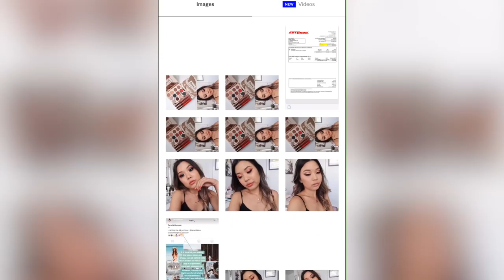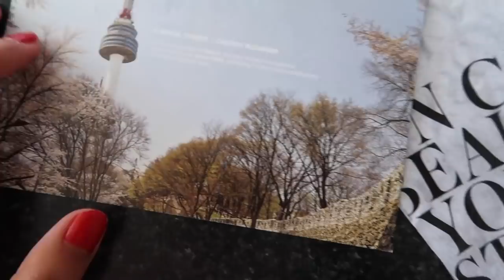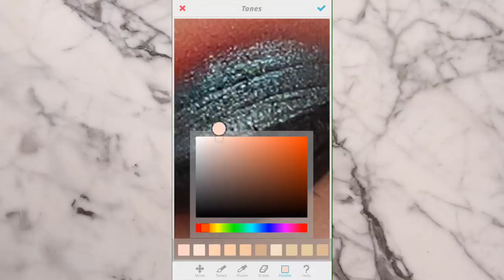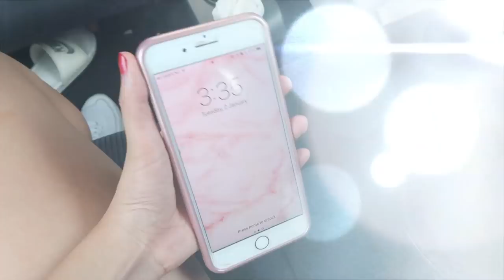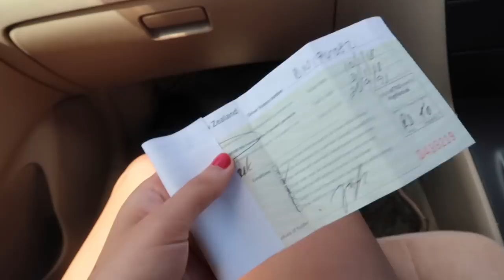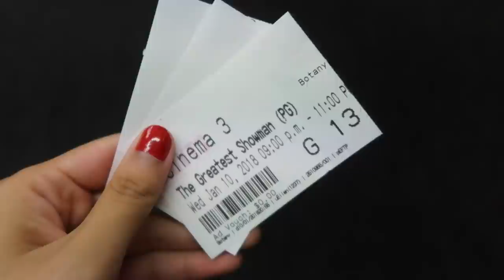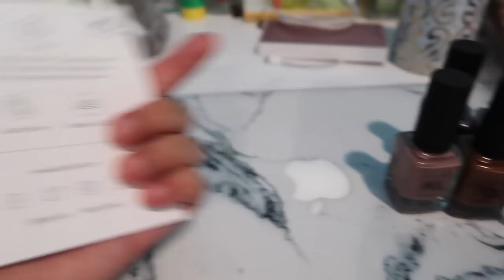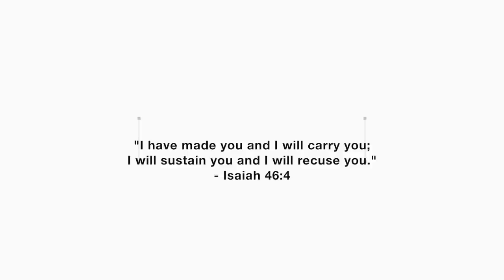HOW I EDIT MY IG PICTURES • VLOG #2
HOW I EDIT MY IG PICS @ 5:12

Back with another vlog & I just wanted to say thank you for all the love on my first vlog - I honestly get very nervous uploading these vlogs but your comments seriously make my day! This vlog, I feel like was a little more boring cause I was super busy but hope you guys enjoy it anyways!

INSTAGRAM ▹ @juudyc
SNAPCHAT ▹ @judychhyy

THE RUNDOWN →

▹ Camera is G7X + Tripod is Manfrotto
▹ Sunnies are the Black/Silver High Key Minis by Quay Australia
▹ Jumanji was actually really good! Would recommend!
▹ Gemini Necklace is from Urban Outfitters
▹ Hansan is the place we go to eat Pho
▹ Pink phone case is from “Oscar Designed by Mercury”
▹ Kit Kats were bought from my local supermarket - nothing will beat the green tea kit kat!
▹ Red lip is “ARRIBA” by Colourpop Cosmetics
▹ THE GREATEST SHOWMAN WAS ONE OF THE BEST ‘FEEL GOOD’ MOVIES EVER
▹ Brown nail polish is Taurus by KL Polish
▹ MY BOOBS ARE ALGOOD!

PACKAGES DETAILS →

▹ Eve Lom The Radiant Ritual
▹ Tatcha Gold Spun Lip Balm
▹ Hourglass Vanish Stick Foundation - Shade: Sand
▹ Pony Effect Stay Fit Matte Colour - Sent by Yesstyle
▹ Mario Badescu Rose Facial Spray
▹ Lanolips Multi Balm
▹ Too Faced Born This Way Concealer - Shade: Light Medium
▹ KL Polishes - Shade Names: Aquarius, Taurus, Coconut Milk, Cassiopeia & Mozart.

 BACKGROUND MUSIC→

→ Provided by Epidemic Sounds - A Nifty Piece of Work